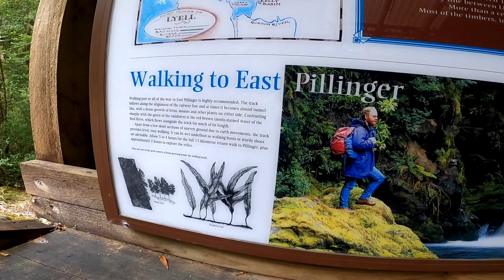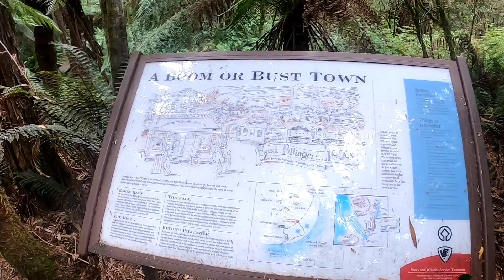the Tassie tour, the roads less travelled part 2, the west coast.